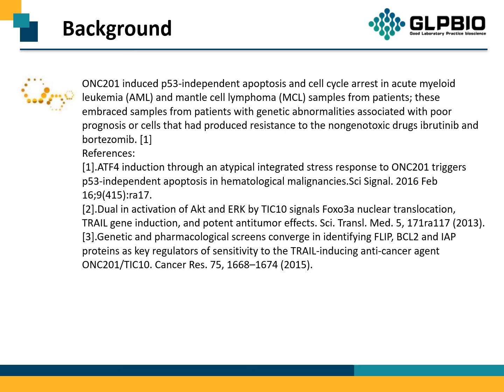GC11711 ONC201 1616632-77-9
Protocol, Chemical Properties, Background of ONC201